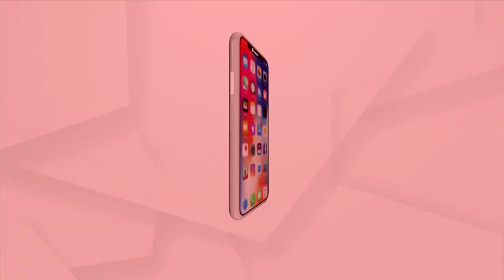'Ghoda Melana' At Maa Bhadrakali Shrine In Bhadrak